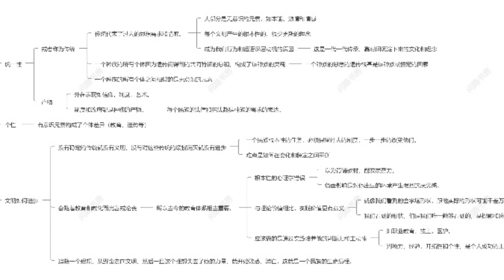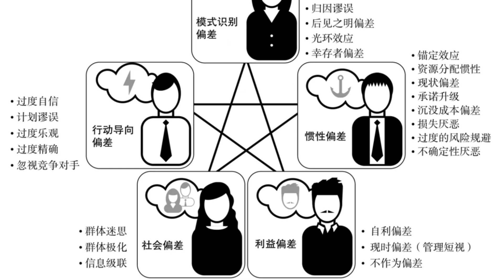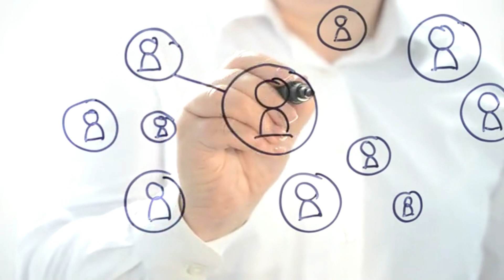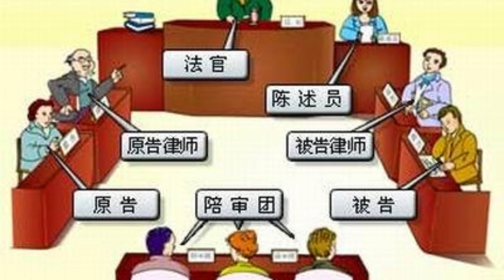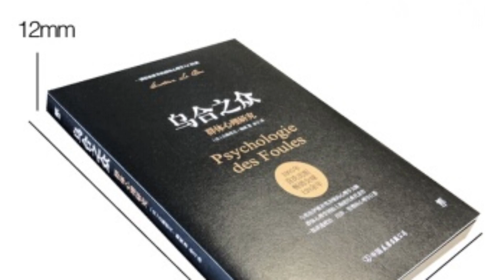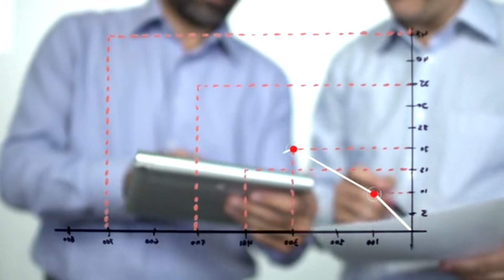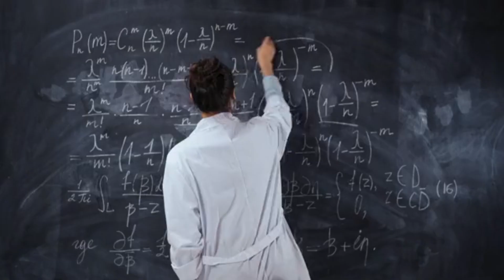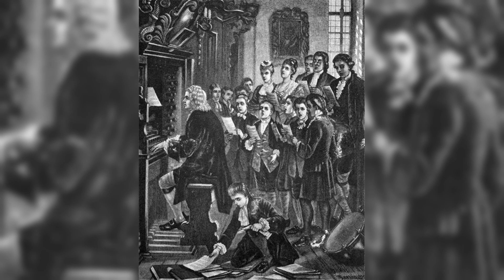烏合之眾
《烏合之眾》是法國社會心理學家古斯塔夫·勒龐福斯（Gustave Le Bon）於1895年出版的一本書，該書是一部關於集體心理學的經典著作，深入探討了集體行為和思維的本質。

勒龐福斯在書中提出了眾多的概念和論點，其中最為著名的是他對“烏合之眾”的描述。他認為，人們在集體中會變得更加易受影響，失去個體思考和判斷的能力，因此集體中的行為和思維往往會趨向於極端或情感化。

勒龐福斯認為，烏合之眾的形成源於人們的本能和情感，而這種本能和情感往往會被一些領袖或激進分子所利用，進而影響整個集體的行為和思維。勒龐福斯還指出，烏合之眾的形成往往會出現在社會動盪或政治危機時期，因為人們容易在這些時期失去對現實的掌控感和安全感。

此外，勒龐福斯還闡述了集體心理學的其他概念，如集體暴力、集體偏見、集體迷信等等。他認為，這些現象的出現源於人們的本能和情感，而這種本能和情感往往會被烏合之眾所放大和影響。